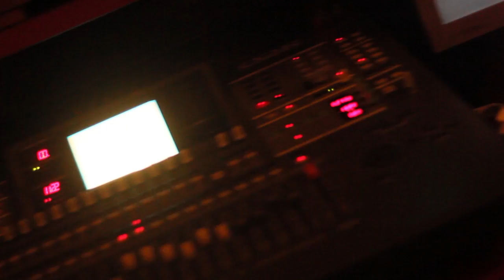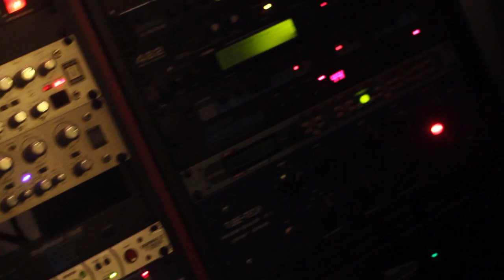Director of Photography Reel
Cinematographer Reel.